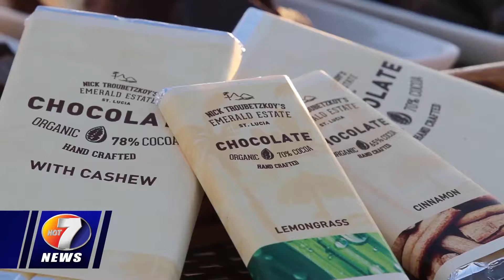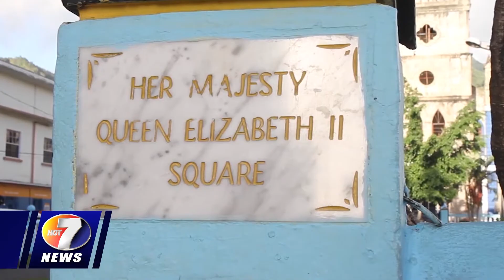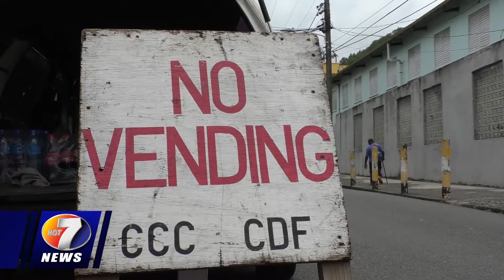NEWS AUG 10TH BRK 2